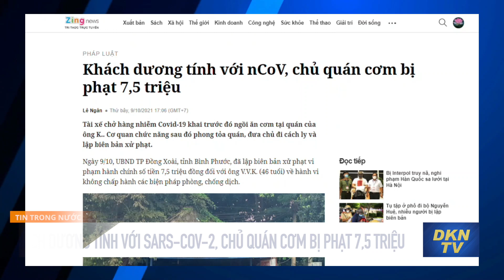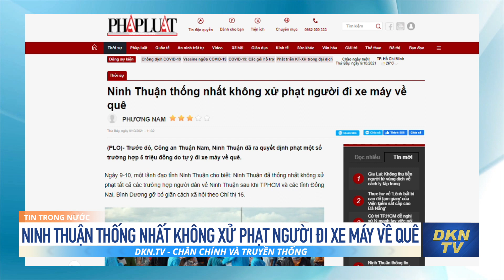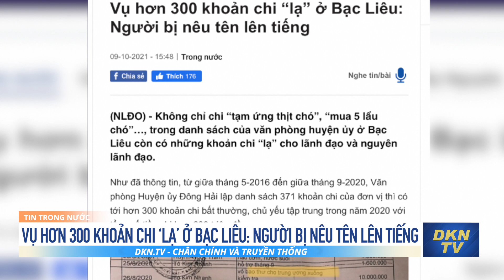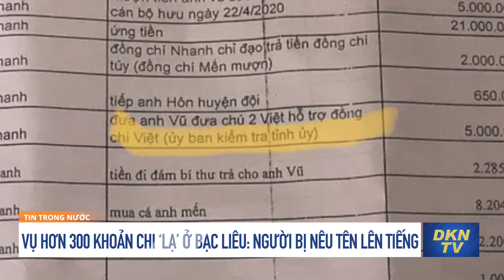Vụ hơn 300 khoản chi ‘lạ’ ở Bạc Liêu: Người bị nêu tên lên tiếng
Tin cập nhật 9/10:
0:00 Điểm tin
0:40 Khách dương tính với SARS-CoV-2, chủ quán cơm bị phạt 7,5 triệu
1:49 Ninh Thuận thống nhất không xử phạt người đi xe máy về quê
3:18 Vụ hơn 300 khoản chi ‘lạ’ ở Bạc Liêu: Người bị nêu tên lên tiếng
6:00 Bắt quả tang 2 hiệu trưởng trên chiếu bạc
6:53 Cổ thụ bật gốc đè sập tường và chuồng thú Thảo Cầm Viên Sài Gòn